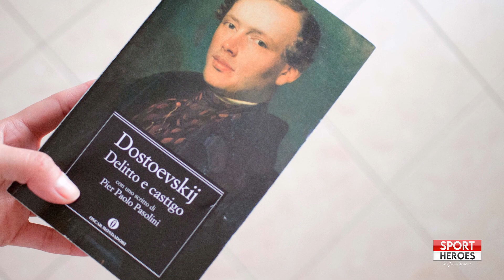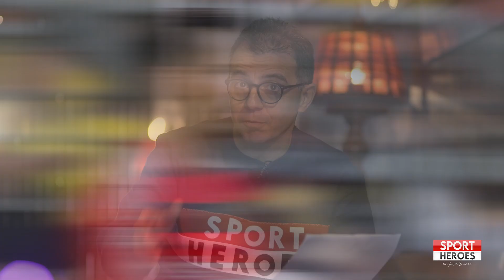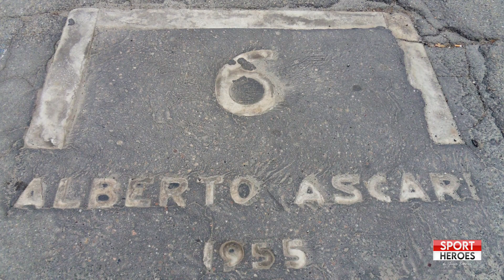Scaramanzie nello Sport: le più incredibili!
LE PIÙ INCREDIBILI SCARAMANZIE DELLO SPORT. DA NON CREDERCI...

Lo Sport è, evidentemente, un rito.
Ma dentro questo gigantesco rito collettivo troviamo infiniti piccoli riti personali dei protagonisti, al limite della follia, che caratterizzano i comportamenti di tutti loro.

Perchè gli Sportivi si dividono in due categorie: gli scaramantici e...quelli che non lo dicono...

Sport Heroes di Giusva Branca by Teatro Primo